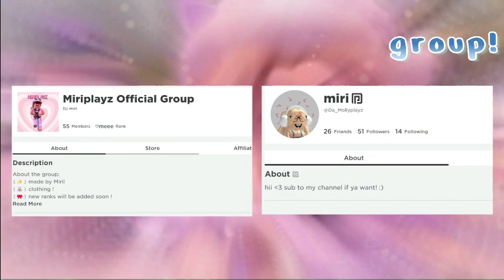My Daimond Farming Routine! 💎✨ || -Miriplayz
🎧𝗪𝗲𝗹𝗰𝗼𝗺𝗲 𝗦𝘁𝗿𝗮𝘄𝗯𝗲𝗿𝗿𝘆☕️

ʚ♡ɞ𝗔𝗯𝗼𝘂𝘁 𝘁𝗵𝗲 𝘃𝗶𝗱𝗲𝗼: ʚ♡
Do you guys want more videos like this? Comment what you think! ❤️🍓
« « ⋅ʚ♡ɞ⋅ » »

ʚ♡ɞ𝗥𝗼𝗯𝗹𝗼𝘅 𝗚𝗿𝗼𝘂𝗽ʚ♡ɞ

« « ⋅ʚ♡ɞ⋅ » »
ʚ♡ɞ𝗠𝘆 𝗧𝗿𝗮𝗱𝗲𝗿𝗶𝗲 𝗔𝗰𝗰𝗼𝘂𝗻𝘁ʚ♡ɞ
Miriplayz

« « ⋅ʚ♡ɞ⋅ » »

ʚ♡ɞ song: evening kisses

ʚ♡ɞ song: pneumoniker - Snowfall

« « ⋅ʚ♡ɞ⋅ » »

ʚ♡ɞ𝗘𝘅𝘁𝗿𝗮 𝗡𝗼𝘁𝗲𝘀ʚ♡ɞ

ʚ♡ɞ These videos are child/family/Teen friendly! 🤍🎧

« « ⋅ʚ♡ɞ⋅ » »

Thank you for supporting me! 🤍⛸️🩰
-Miri